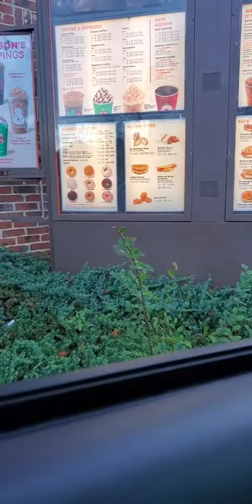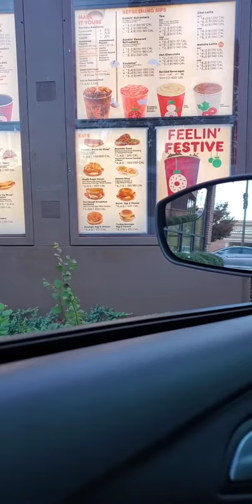idbi fran n bariz h merican a Bobaker